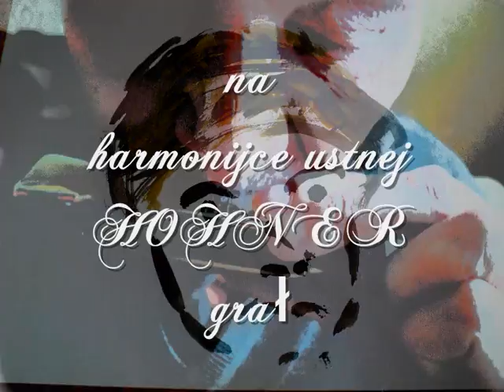Sen Piotrusia -Ewa Maria Syska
Sen Piotrusia to autorska recytacja wiersza dla dzieci ,Pani Ewy Marii Syskiej,wrocławskiej Poetki.Opracowanie amatorskie z moją ścieżką muzyczną harmonijki ustnej i własnymi fotkami,udostępnione za zgodą Pani Ewy.Nie dysponuję studiem a jedynie telefonem komórkowym,komputerem i pasją utrwalenia strof polskiej poezji.Zapraszam